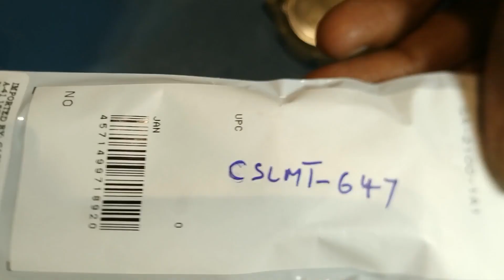CASIO| G SHOCK| GA 2100SKE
CASIO G-SHOCK GA-2100SKE CASE ASSEMBLY REPLACEMENT